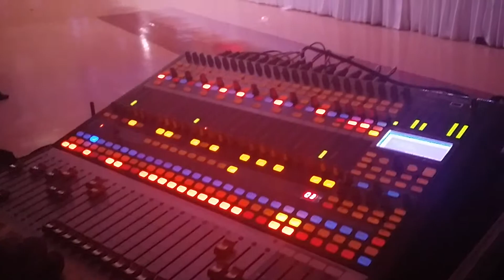Iman chakraborty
Dj philip stage sound setup